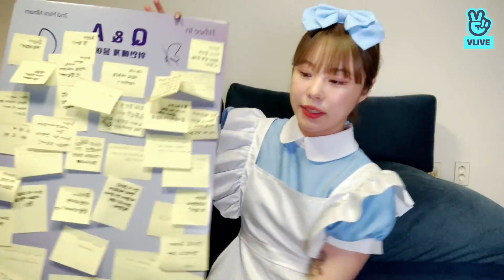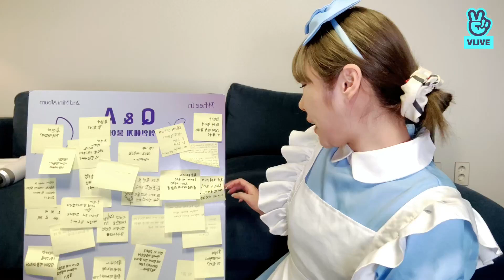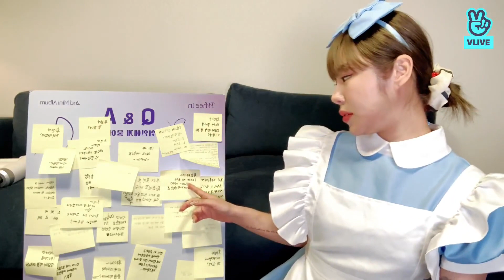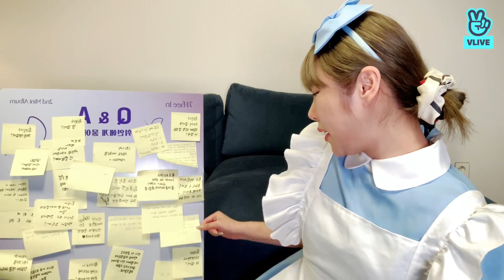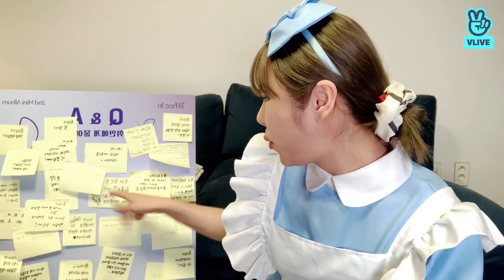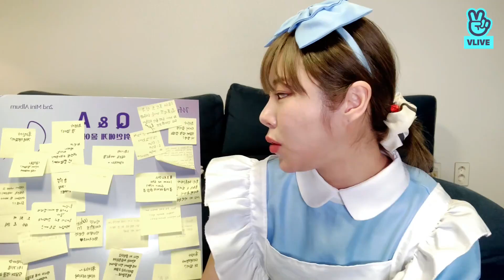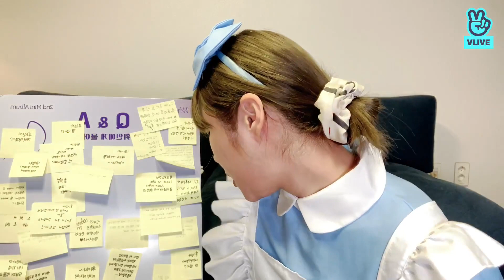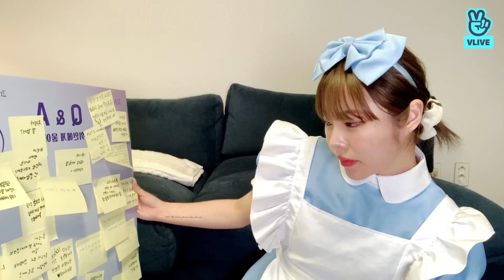[No Sub] 220129 - 왜요 제가 1위 가수처럼 보이세요